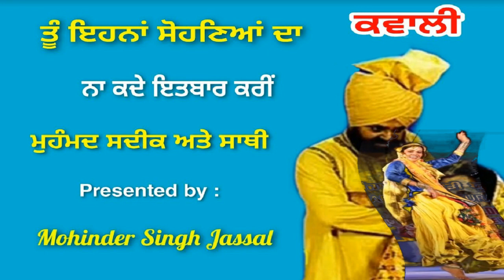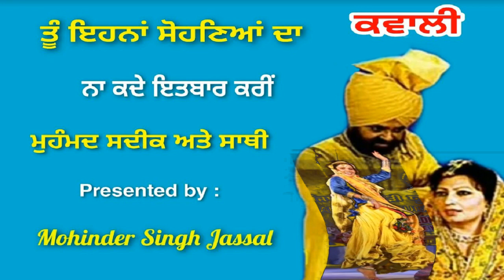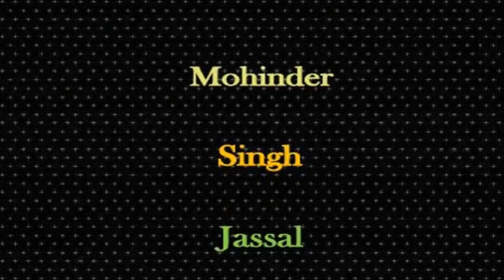Rare Qawali || ਤੂੰ ਇਹਨਾਂ ਸੋਹਣਿਆਂ ਦਾ || Tu Ehna Sohnean Da || Mohd SadiQ Rampuri & Party